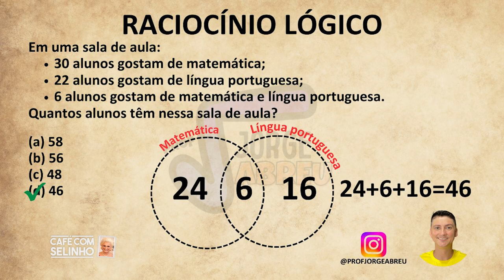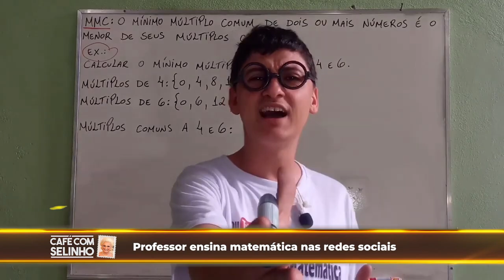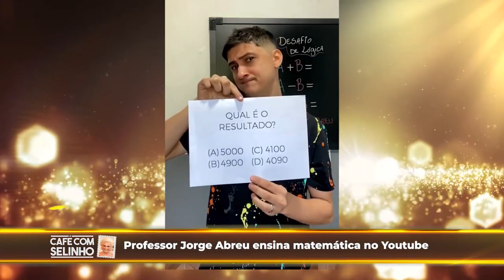Professor Jorge Abreu | Café com Selinho